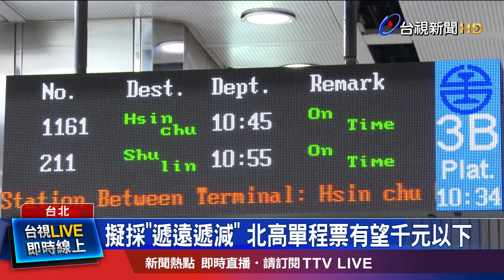避免調幅過大 擬採投報率3%計算平均漲幅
台鐵票價 凍漲29年，今天（10號）下午，台鐵公司 將召開董事會，討論票價 漲價方案。根據了解，台鐵將就合理報酬率 3%、4%、及5%，這三種方案，進行討論。為了避免 漲幅過大，營運單位建議，採 3%方案計算，試算平均漲幅，約35.62%。同時，將以 「遞遠遞減」的方式，原則上，越長途，漲幅越小。